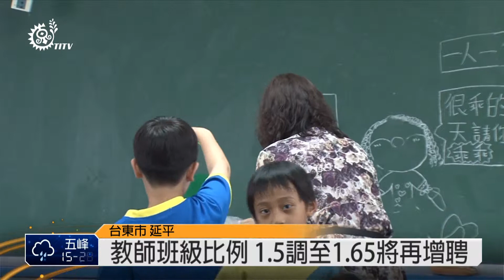少子化教師超額 調整教師班級比例 2014-04-29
台灣少子化的情形逐年嚴重，目前台東縣就有25所小學全校學生人數低於50人，大約占了全縣的1/4，為了因應少子化所造成的教師超額人數，台東縣政府宣布，將小學教師和班級比例從1.5調整為教育部規定的1.65，因此今年預計將再增聘88人，其中有40個名額會在7月份招考。

雖然這40個名額並不侷限於族人身分，但台東縣政府今年開始將在筆試與口試部分針對族人給予10%的加分，期望讓更多原住民籍師資回鄉服務。另外，台東縣政府從103年起，推動試辦部落原住民籍師資優先返鄉借調計畫，期望讓族人人數比例高的小學，能夠優先聘用當地族群的教師，同時能夠加強學生與社區文化的結合。

台東縣政府的新政策,能不能解決部落師資缺乏的問題，還有待七月份的教師增聘結果。